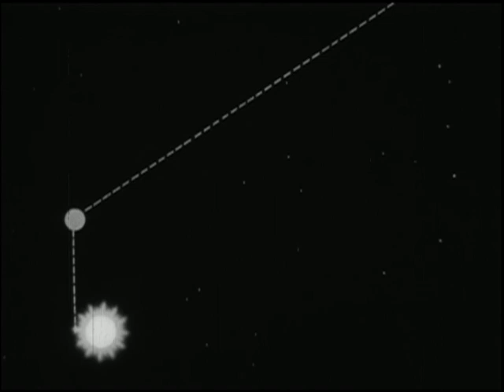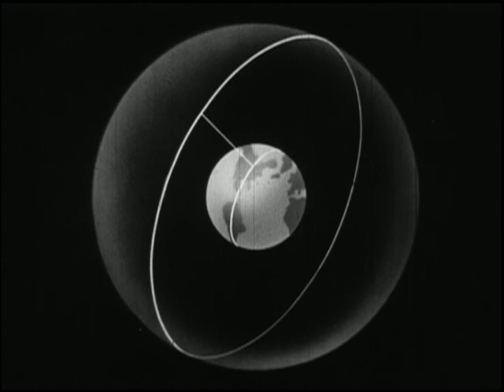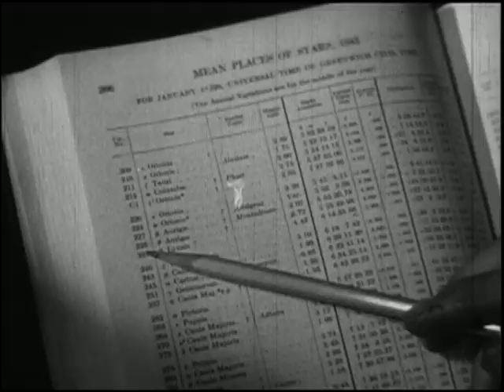Time: The Servant of Man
From our education archives:

Time is universal - ever present. But what is it? How can it be measured? Spring, Summer, Fall, Winter - the changing, recurring seasons suggest the first idea of time; suggest a way of measuring it. Thereafter, the film continues tracing the progress in the measurement of time down through the ages. The story of man's effort to measure and record time forms one of the most absorbing and interesting chapters of his long struggle for control of his environment.

Produced by Elgin Watch Company